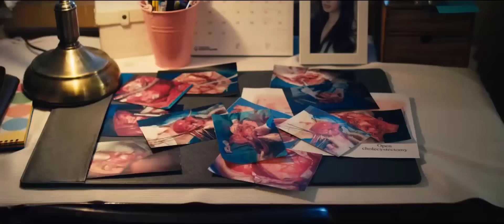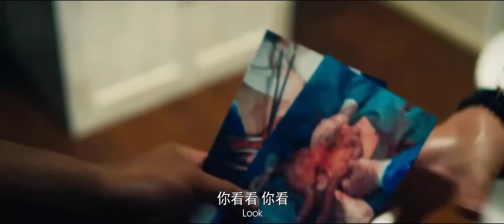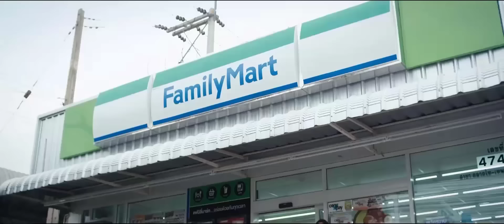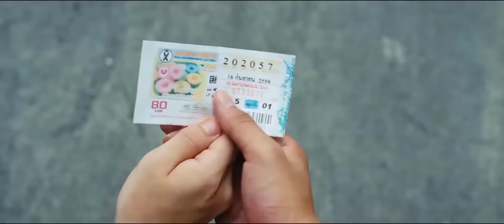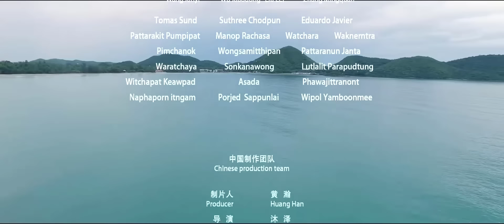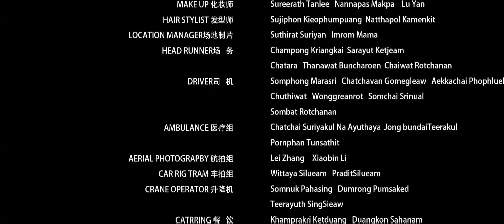TUYỆT SẮC BÁ VƯƠNG HOA | Phim Hành Động Chiếu Rạp Xuất Sắc Nhất | PHIM LẺ HOT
【绝色霸王花】Tay đấm quyền anh Vinh Phong Ca (do Tôn Tấn đóng) và đại thiếu gia Vô Địch Siêu (do Mạnh Trí Siêu đóng) cùng nhau đi du lịch Thái Lan, nhưng vô tình bị cuốn vào một cuộc trả thù của xã hội đen. Trong lúc nguy cấp, nữ cảnh sát xinh đẹp Kunmai (do POY đóng) giúp họ trốn thoát. Trong lúc nguy cấp, họ tìm thấy một tấm vé xổ số chứa thông tin về việc cất giấu ma túy mà cả băng đảng xã hội đen lẫn cảnh sát đều muốn chiếm đoạt. Trải qua các cuộc chiến tại sòng bạc, điểm giao dịch bất hợp pháp, và khu đèn đỏ, mỗi lần đều trong tình huống ngàn cân treo sợi tóc. Khi đứng trước quyết định quan trọng, Kunmai - người đã từng giúp đỡ họ bị băng đảng bắt cóc, buộc hai người phải bước lên con đường anh hùng...
Đạo diễn: Mộc Trạch
Diễn viên: POY, Mạnh Trí Siêu, Tôn Tấn, Bá Hoa Lực, Mạc Cao, Bỉ Tư Triệt, Dương Kỳ Vũ